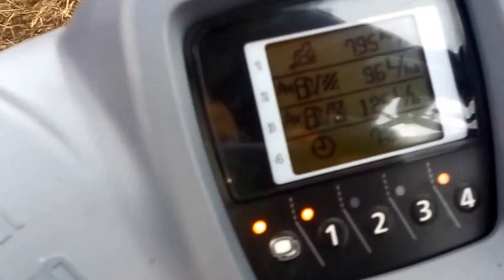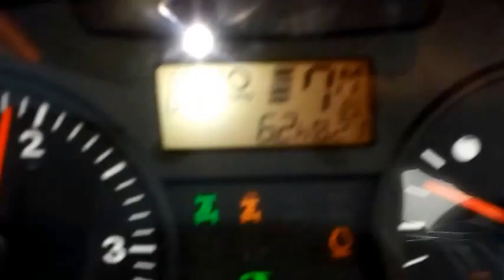KUBOTA ME5700 & KUBOTA M110GX WIOSNA 2016 :)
Witam. dziś długo przez niektórych oczekiwany film z wiosny i testów kuboty :D